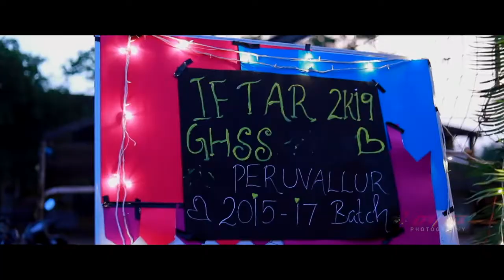IFTAR MEET 2019 | GHSS PERUVALLUR | 2015 - 17 BATCH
DYNAX PHOTOGRAPHY
opp: Bus stand.  KONDOTTY
Malappuram dt.  Kerala

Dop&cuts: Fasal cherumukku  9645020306